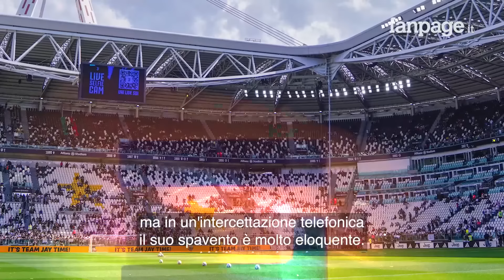Roberto Saviano spiega i rapporti tra ultras e mafie: "Biglietti, parcheggi, magliette e tanta coca"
Dopo l'operazione che ha decapitato le curve di Milan e Inter, Roberto Saviano ripercorre per Fanpage.it i rapporti tra criminalità organizzata e il mondo delle curve. Un intreccio con al centro interessi milionari, ricatti ai grandi club e un fiume di droga.